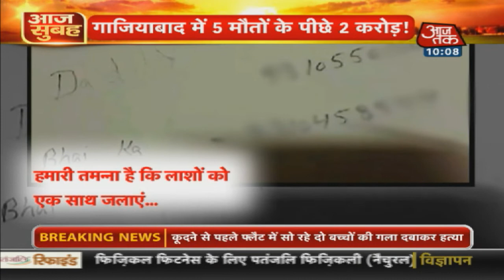Flat No. 806 में परिवार का सुसाइड प्लान | देखिये खास रिपोर्ट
Flat No. 806 में परिवार का सुसाइड प्लान | देखिये खास रिपोर्ट  | आजतक के साथ देखिये देश-विदेश की सभी महत्वपूर्ण और बड़ी खबरें | Watch the latest Hindi news Live on the World's Most Subscribed  News Channel on YouTube.